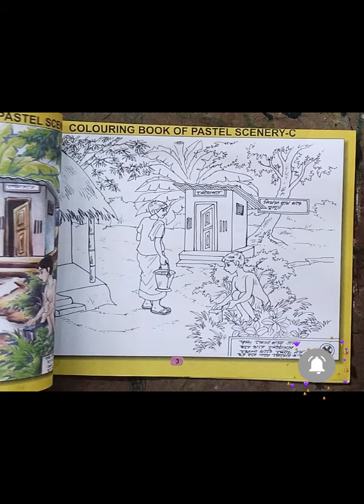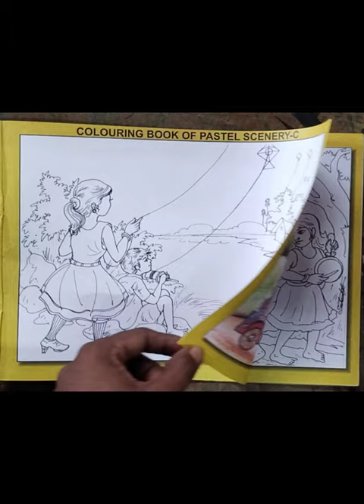Artist Nakul Mondal artistnakulmondal#